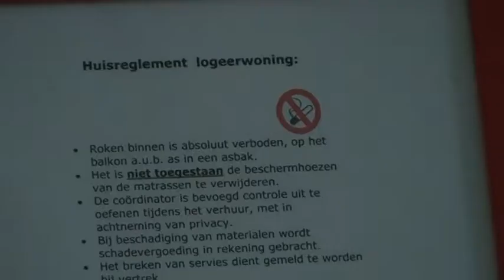Keizerslanden Vernieuwt - afl 139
- Hoe gaat het met floris 5
- Voortgang Zandweteringpark